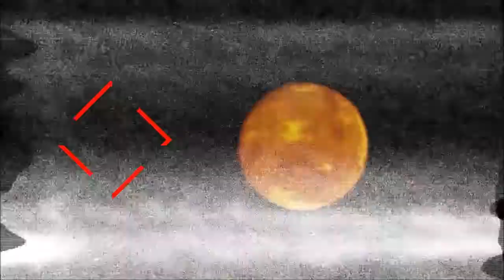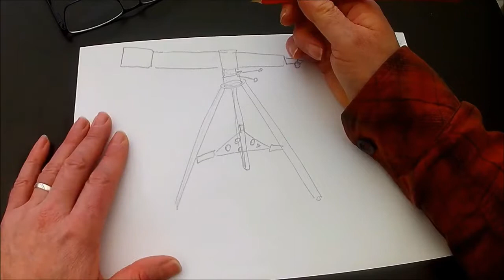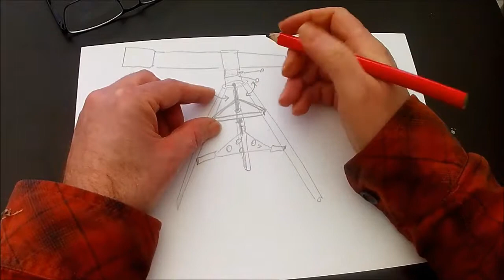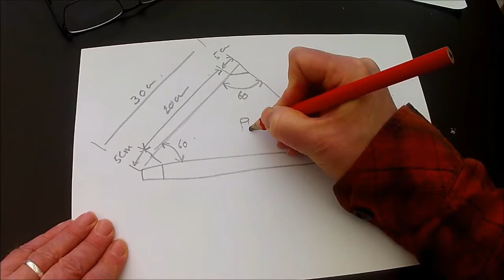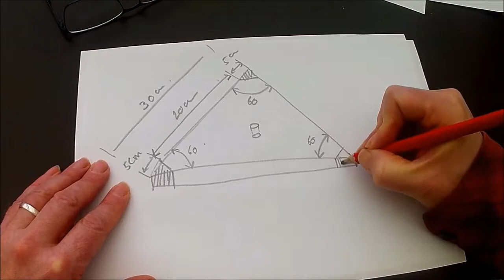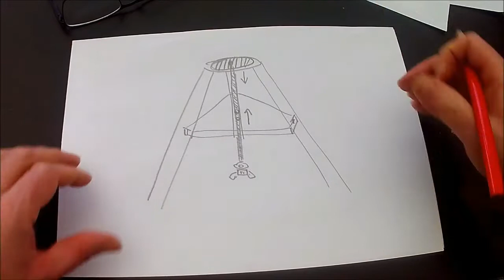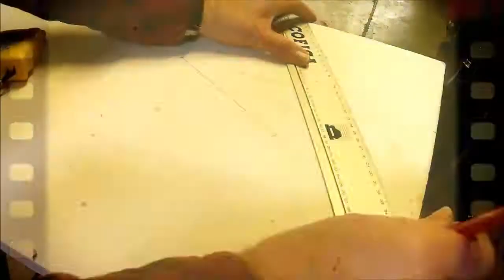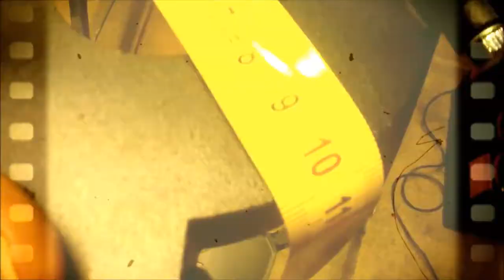08 - COMMENT [STABILISER UN TRÉPIED] DE LUNETTE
Résumé : Comment stabiliser une monture de télescope grâce à un triangle de stabilisation. Un petit tuto dont vous pouvez vous inspirer pour votre propre monture...